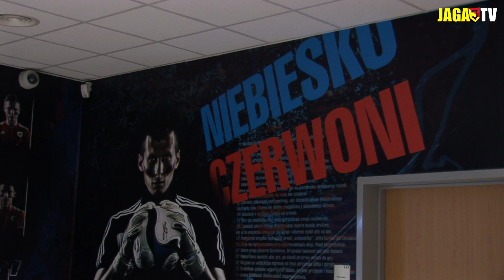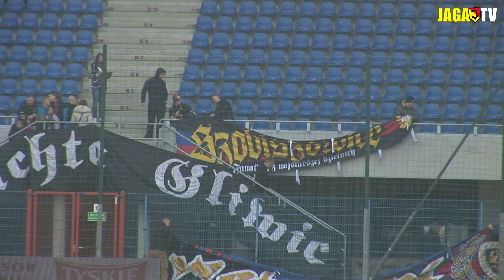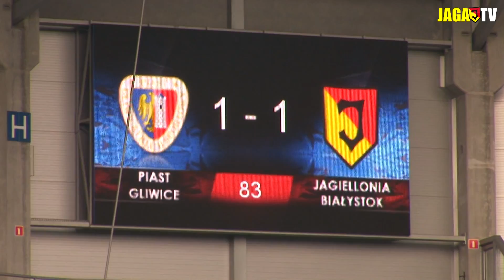Wokół meczu: Piast Gliwice - Jagiellonia Białystok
Zapraszamy do obejrzenia kulis z meczu, w którym Jagiellonia Białystok zremisowała z Piastem Gliwice 1:1 (1:1).